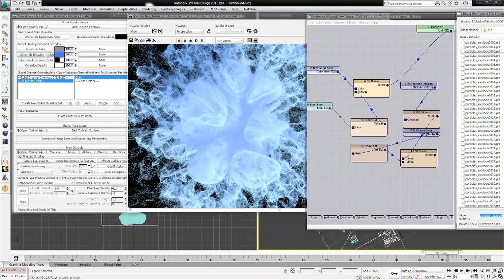Particle Arc # TUTORIAL SOON